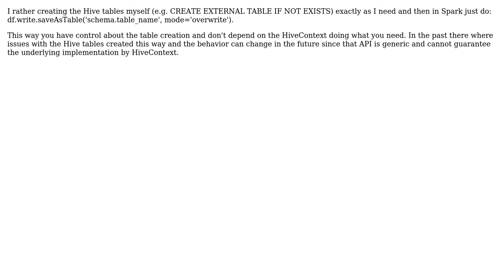Using spark sql DataFrameWriter to create external Hive table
With thanks & praise to God, and with thanks to the many people who have made this project possible! | Content (except music & images) licensed under CC BY-SA | Music | Images & others | With thanks to user harrisniall user Gonzalo Herreros and the Stack Exchange Network Trademarks are property of their respective owners. You are responsible for your own actions.